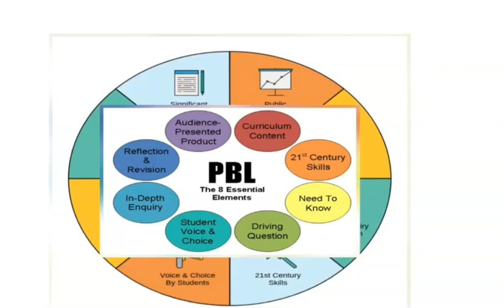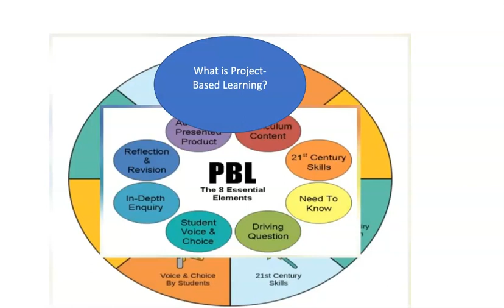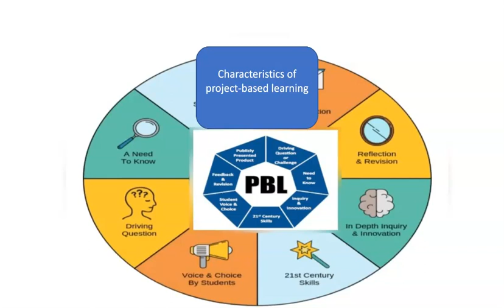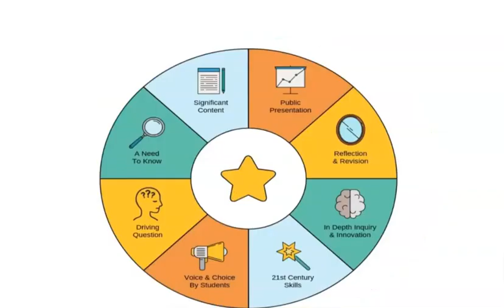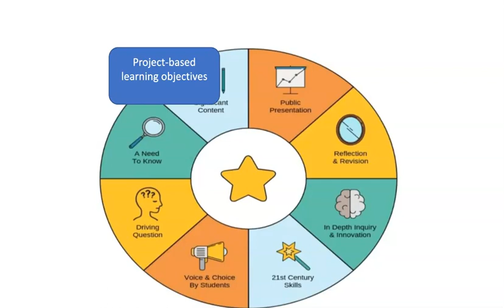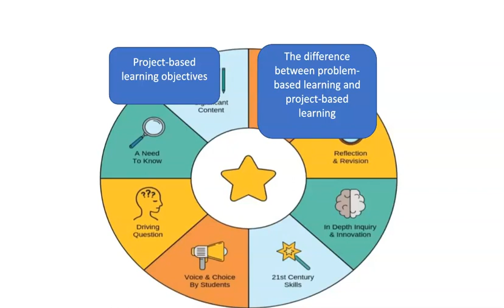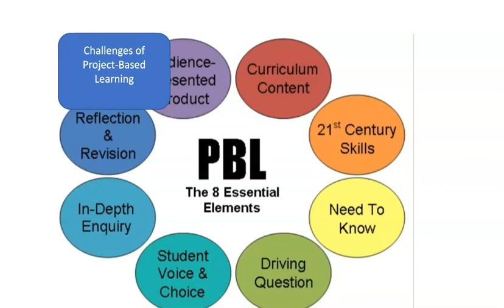Project Based Learning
ym